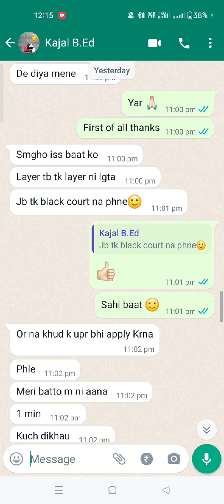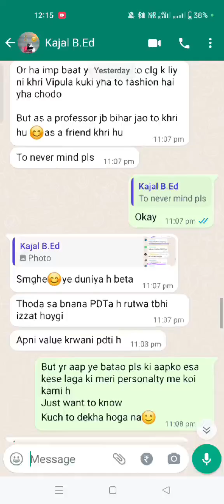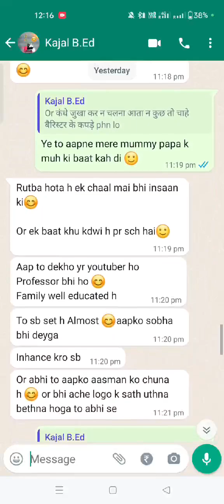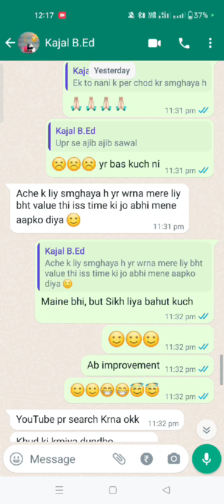wo lamhe wo baate koi na jaane 🫂🙂